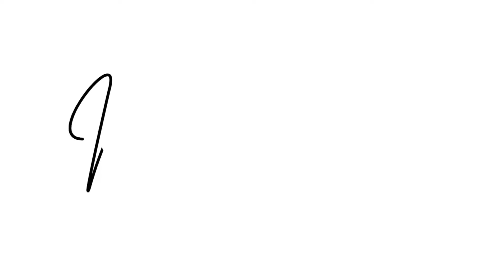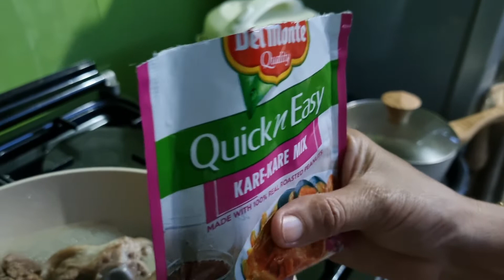Quick n Easy Pork Kare-Kare